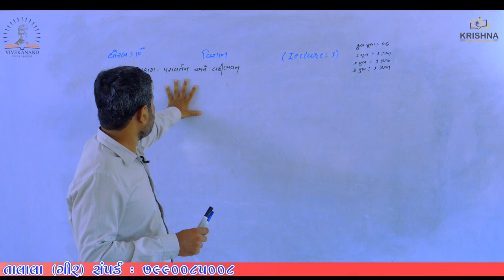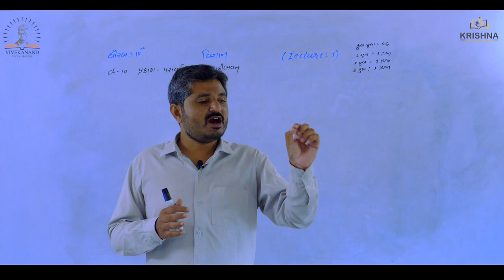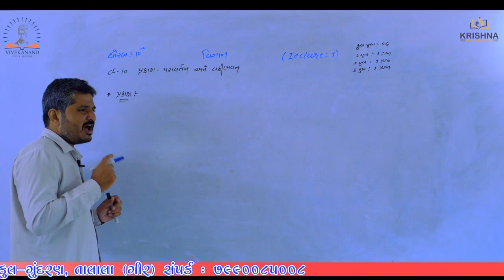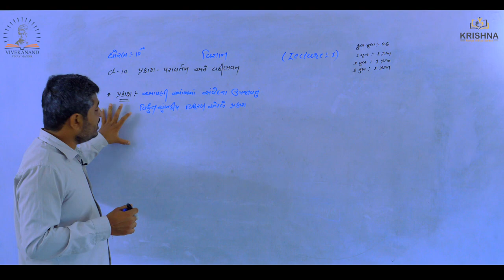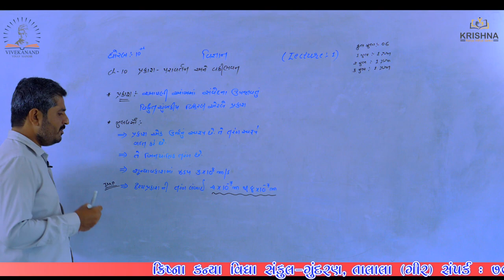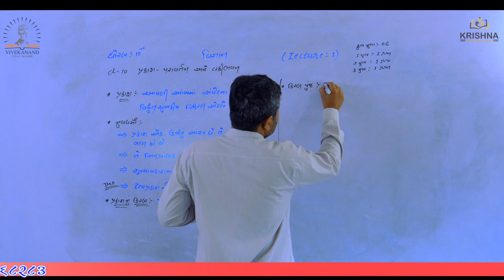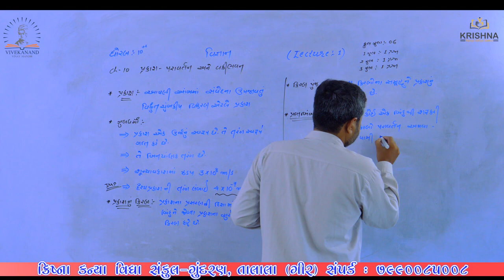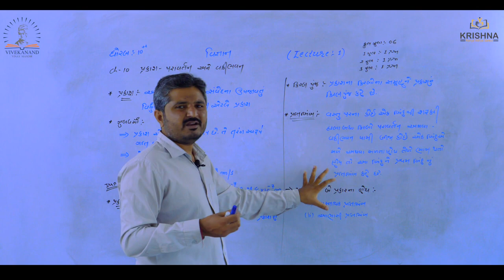Std:10 | Science| Chapter-10 પ્રકાશ- પરાવર્તન અને વક્રીભવન| Lecture-01 |by Prajesh Sir | NCERT/GSEB